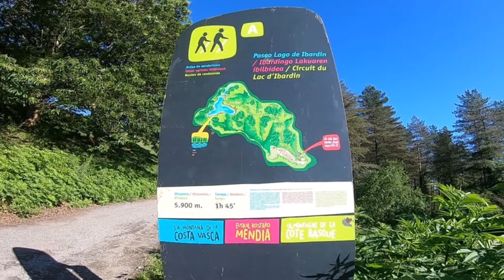Album photos - Rando col d'Ibardin et crête du Mandalé...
Album photos de ma session randonnée au col d'Ibardin et sur la crête du Mandalé au Pays Basque...